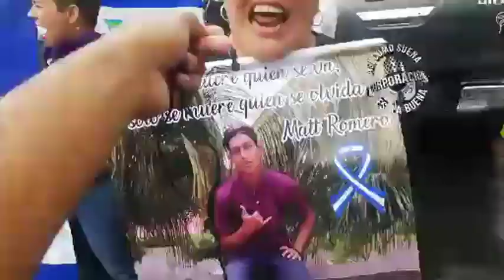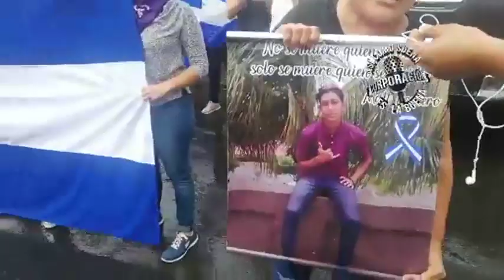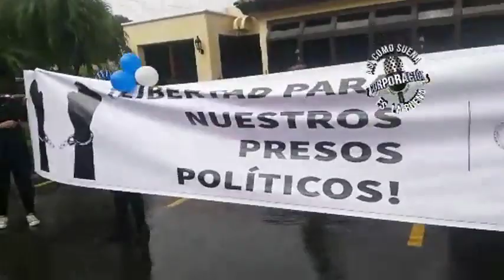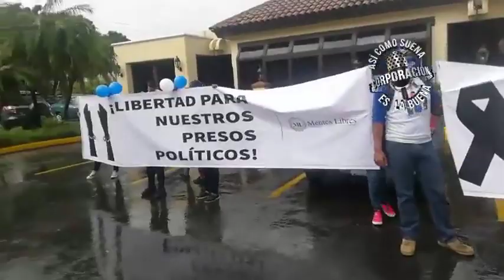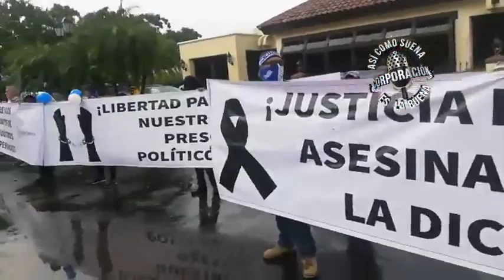Protesta de los ciudadanos es asediada por Policia Orteguista